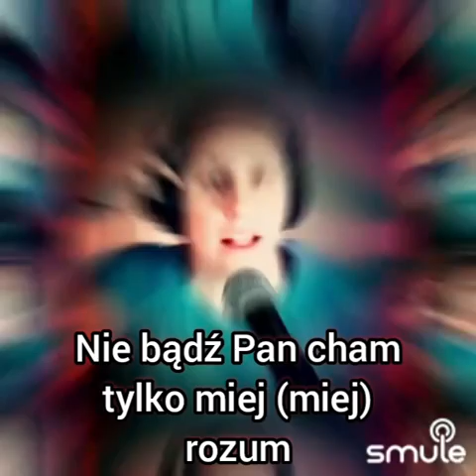Zodiak na melanżu/Monopol/KARAOKE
Tekst

To na melanżu, to było na melanżu brat
Było tak, monopol zodiak
Było tak, monopol zodiak, aha

Że na te kluby mamy gruby, he patent
Zobacz te ups za dwie stówy gdzie masters
Miłe VIP roomy i zdjęciówy, chcę szklankę
Zanim podbijam jeszcze jednego machnę

Ja przy tej płycie ubaw mam, ta, kozak
Po dłuższym czasie będzie jak narkoza
Liczy się zodiak, słuchaj man, weź zrozum
Nie bądź pan cham, tylko miej (miej) - rozum

Że balet był do rana nie pamiętam
Sztuka jest sztuka jedziesz tam, nie mięta
Ten, co tarki w oczach się zabujał
W metrze na rampie wzorki rasta muła

Tam od plaż Helu po Międzyzdroje
To jest monopol, czworo, a nie troje
Olo daj znaka jak z projektem stoje (no nieźle, nieźle)
I chwila, szybko do Roberta dzwonie (siemanko byku!)
Kacha dorzuci refreny w środę (tak!)
Słucham "Monopol" jak jadę samochodem (no a jak!)